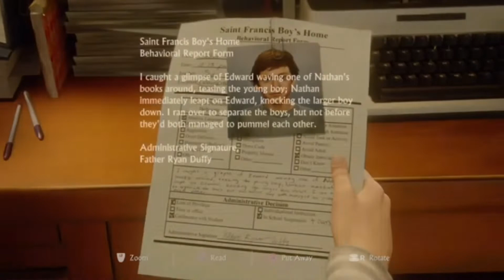UNCHARTED 4 : A Thief's End | Chapter - 1: The Lure Of Adventure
Other channels⤵️

ZENOMEX_YT